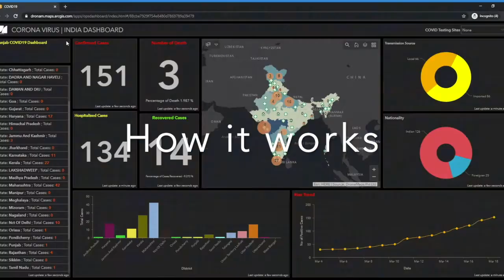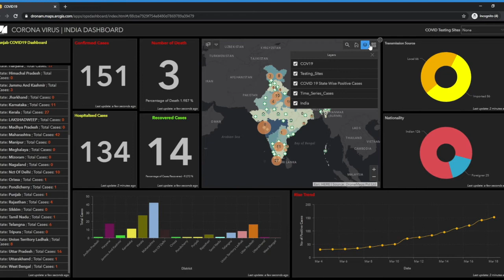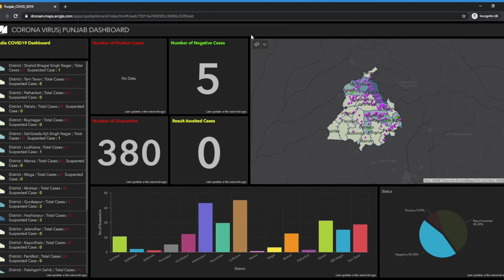Ayushi Mishra, COO & Cofounder, DronaMaps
Ayushi talks about how DronaMaps is utilising its advanced data analytical capabilities to assist governments authorities track COVID19 positive patients, and how this data could be used to generate insights to deduce future patterns of such patients and their movements, which could help keep the rest of the population safe.